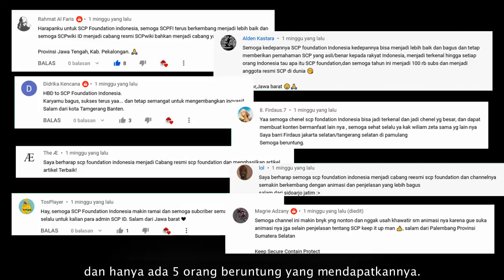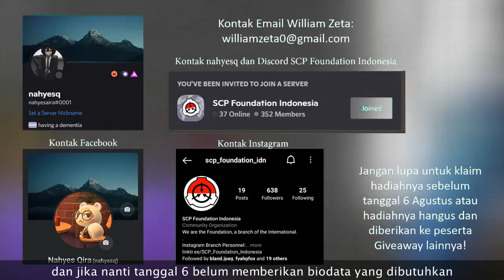Pemenang Giveaway Ulang Tahun SCP Foundation Indonesia!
Selamat kepada pemenang ulang tahun SCP Foundation Indonesia Ke-1 atas support dan juga do'a nya terkait channel ini!

== Perhatian! ==